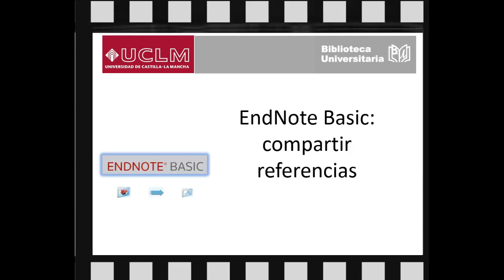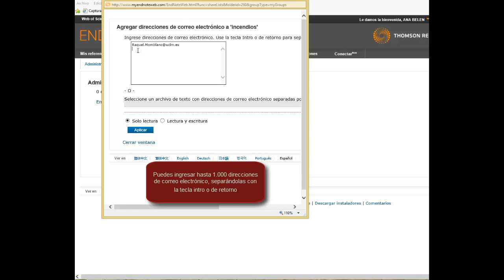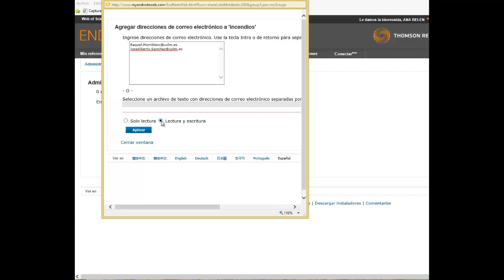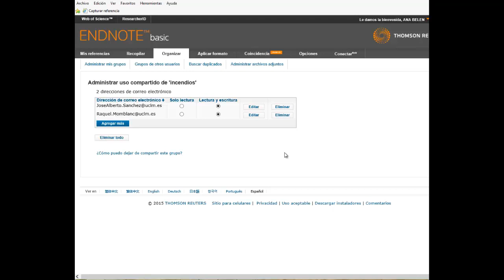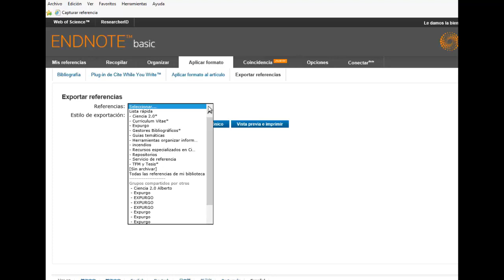EndNote Basic: compartir referencias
Videotutorial que muestra cómo compartir referencias en EndNote Basic